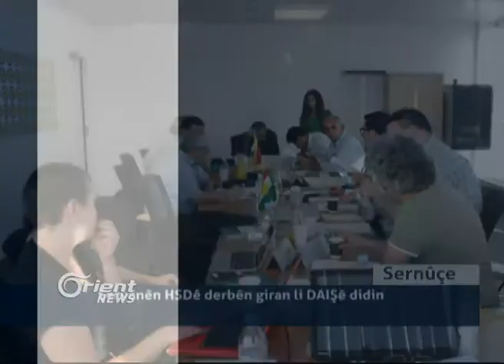Li Durtmond Mangirtin dijî PYDê, DAIŞ û Rêjîma Esed